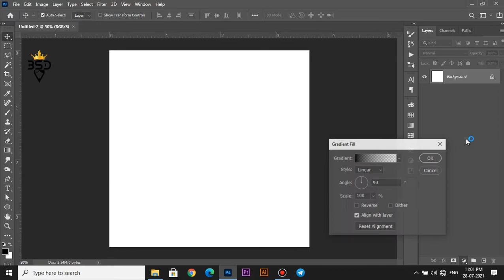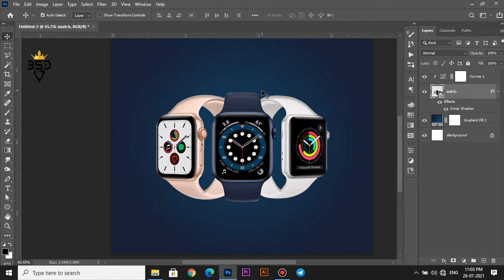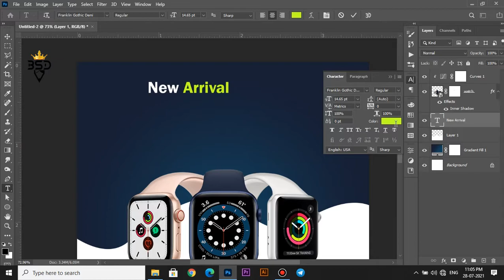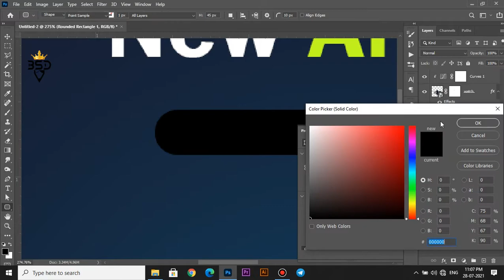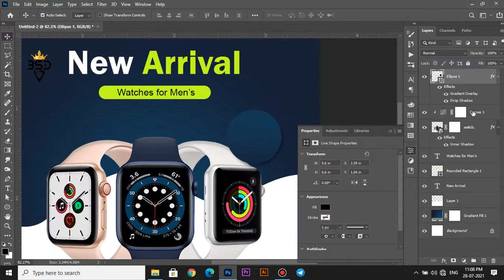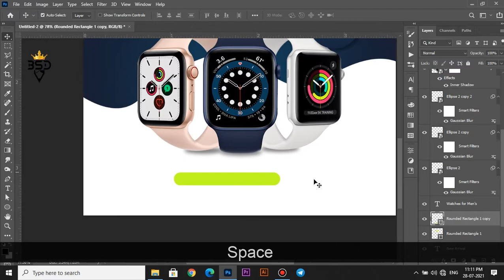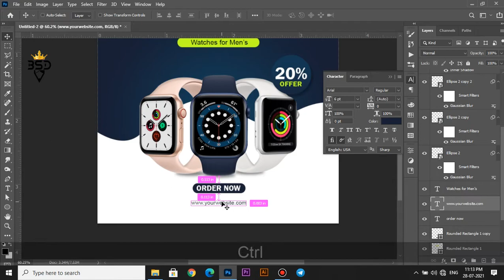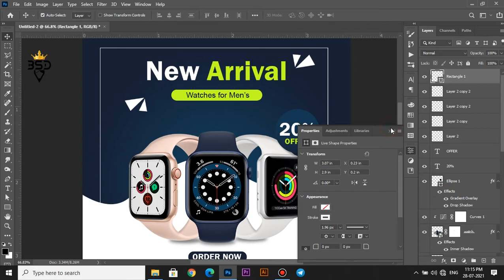Watch Product Sale Instagram Post Design in | Photoshop 2021 Tutorial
Photoshop tutorial-தமிழ்

I am using Photoshop CC,

Happy Watching. . .

©Black_Spade_Design